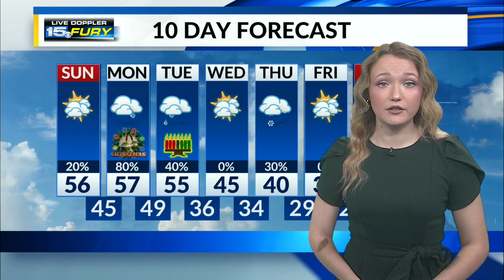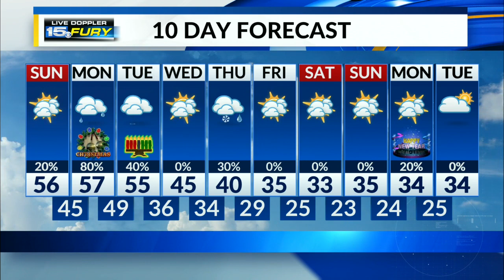Quiet this afternoon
Temps will climb into the mid-50s today and tomorrow on Christmas Day